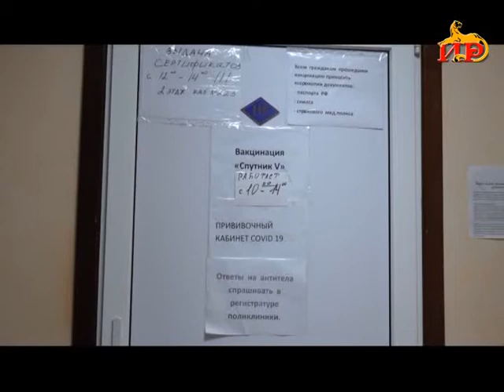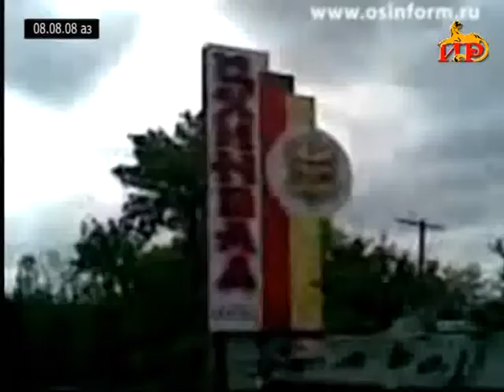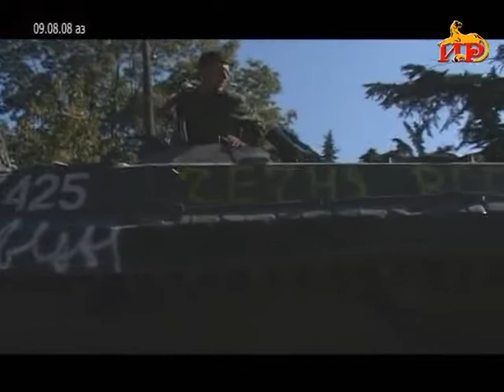Информацион рауагъд «Абон» Хуриты Батрадзимӕ. 09.08.2021.